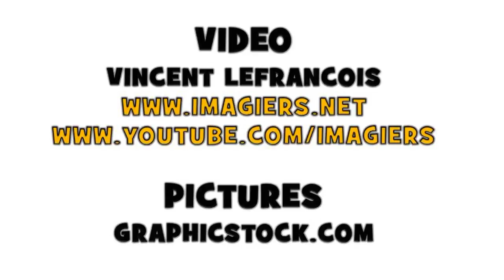Вивчаємо французську # 20 verbes avec traduction # Vol4